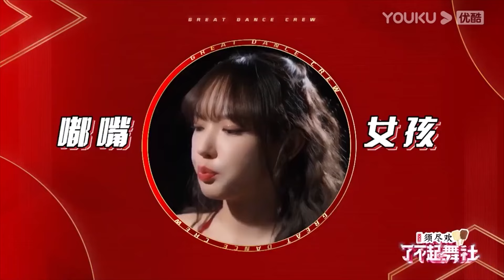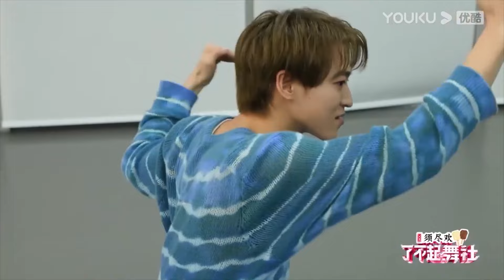程瀟爆料下場比賽用美人魚造型，渴望有“男人”加入自己戰隊|《了不起！舞社2》